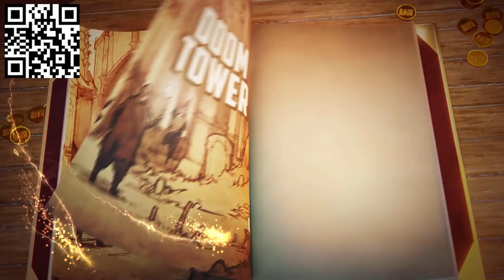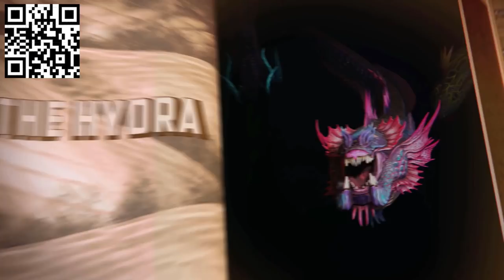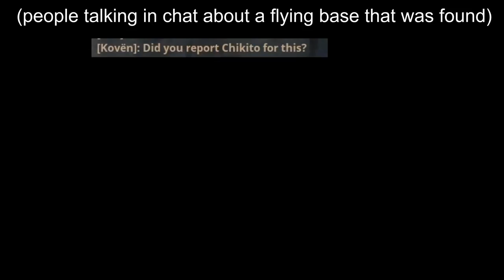They Took My Plant Fiber - Conan Exiles Solo Official Survival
Install Raid for Free ✅ IOS/ANDROID/PC and get a special starter pack Available only for the next 30 days

Today's episode, we engage in some light shenanigans, suffering, and a bit of loot getting.

Conan Exiles is an online multiplayer survival game, now with mounts and mounted combat, set in the lands of Conan the Barbarian. Enter a vast, open-world sandbox and play together with friends and strangers as you build your own home or even a shared city. Survive freezing cold temperatures, explore loot-filled dungeons, develop your character from a lowly peasant to a mighty barbarian, and fight to dominate your enemies in epic siege wars.